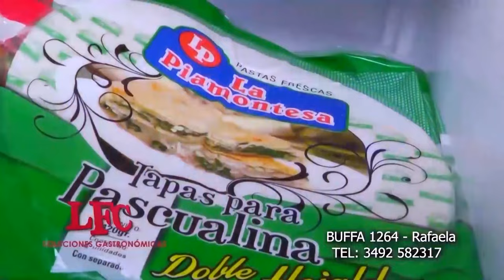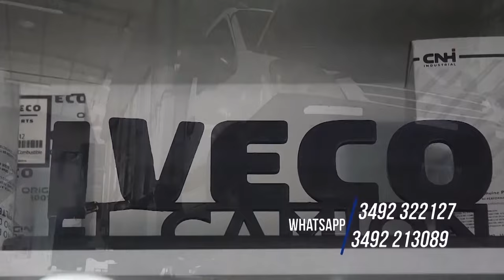Programa 249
Arrancamos el 2024.
2da del Car Show Santafesino en Rafaela
Nos visita EUGENIO MAUTINO .
Se vienen las 2da de las TZ